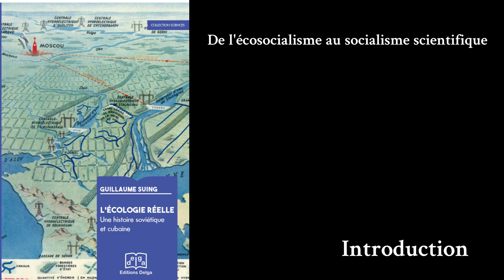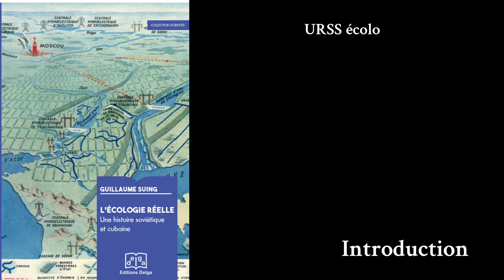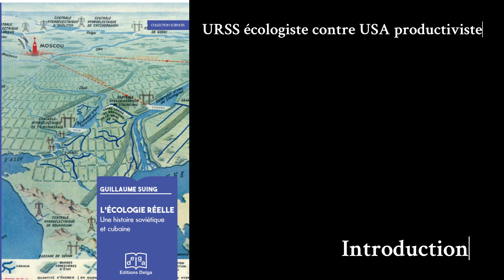Guillaume SUING - L'ÉCOLOGIE RÉELLE, Une histoire soviétique et cubaine - 1/7 Préface - Introduction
« Des premières aires naturelles protégées (zapovedniki) en 1918 jusqu’au plus grand plan d’agroforesterie au monde en 1948, avant que Nikita Khrouchtchev ne s’aligne sur le modèle intensif américain dans les années soixante, c’est toute une écologie soviétique qui fut jadis raillée par les premiers zélateurs occidentaux de l’agriculture « chimique ».

Cette « préhistoire dogmatique », pourtant riche d’enseignements pour l’époque actuelle, est aujourd’hui totalement passée sous silence, y compris dans le discours écologiste contemporain, «décroissant», volontiers malthusianiste, et concrètement incapable de participer au renversement du seul véritable responsable de la destruction barbare de notre environnement : le capital.

De même, les efforts de l’écosocialisme, très en vogue aujourd’hui, pour tenter une nouvelle «rénovation» du marxisme, s’accompagnent d’une étrange omerta sur l’indiscutable avant-garde cubaine en matière d’agro-écologie. Sans doute par aversion pour une question indissociable de la protection de l’environnement, à Cuba comme ailleurs : celle de la souveraineté nationale.

On l’aura compris, Guillaume Suing, agrégé de biologie et spécialiste de l’histoire de la biologie, nous montre que sur la question de l’écologie et du marxisme, tout est à revoir. »

Préface (p. 5)
Introduction (p. 7)

De l'écosocialisme au socialisme scientifique (p.9)
Protéger la nature : une affaire de savants, pas de chamans (p.12)
URSS écologiste contre USA productiviste (p.19)
Tout ce qui bouge n'est pas rouge, tout ce qui est vert n'est pas sincère (p.21)

Prochain chapitre  : I. L'agroécologie, un aspect méconnu du socialisme (p.27)

Éditions Delga, Paris, 2018

Montage réalisé avec clipchamp.